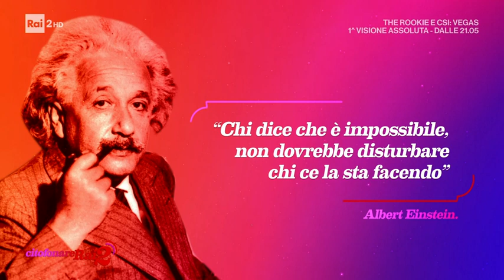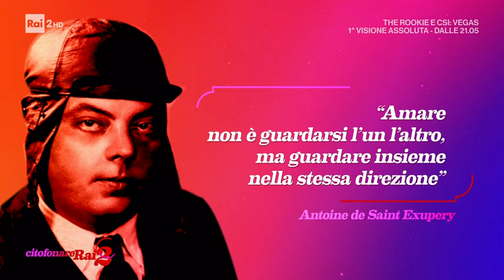"L'intervista vip" - Citofonare Rai2 Alessio Boni - 20/03/2022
- Ospite della domenica mattina di "Citofonare Rai2", a casa di Simona Ventura e Paola Perego è Alessio Boni, attore amatissimo dal pubblico di tutte le età, si racconta parlando della sua carriera e del suo ruolo di padre, divertendosi e mettendosi in gioco a casa delle conduttrici.